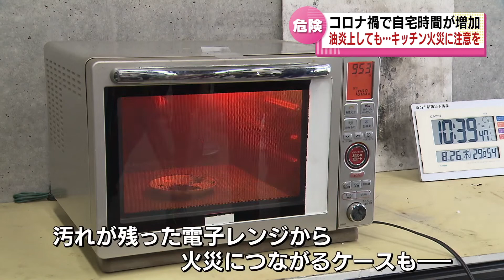【キッチン火災】台所に潜む火災の危険 消防が家庭用コンロで実験 《新潟》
2021年8月27日放送

コロナ禍により自宅で食事を楽しむ機会が増えている人も多いかと思います。
そのような中、家庭のキッチンに潜む火災の危険について消防が実験を行いました。
新潟市消防局で行われたのが住宅火災の原因として多い家庭用コンロを使用した実験です。
安全装置の付いたコンロと付いていないコンロで油を熱していきますと・・・